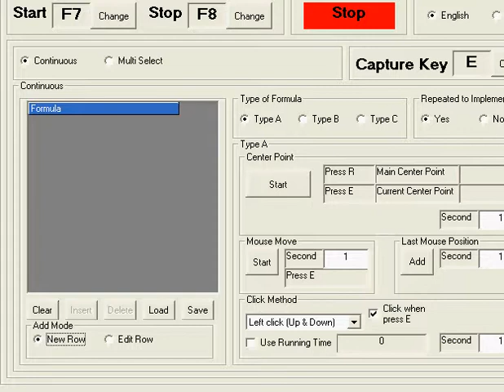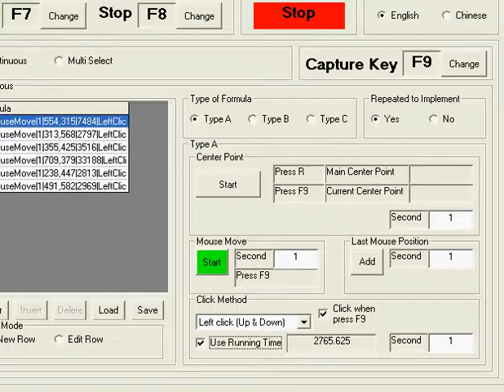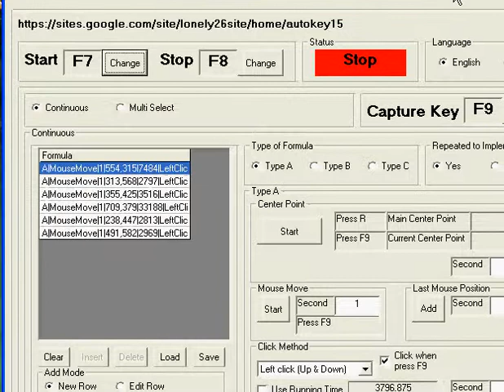Autokey15 With Huo Ying Ren Zhe(火影忍者) Set Key